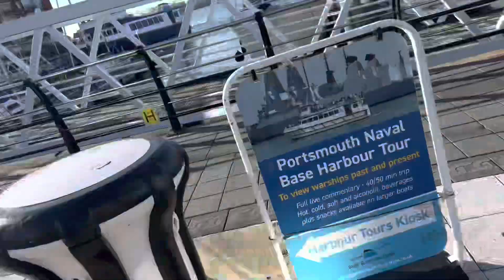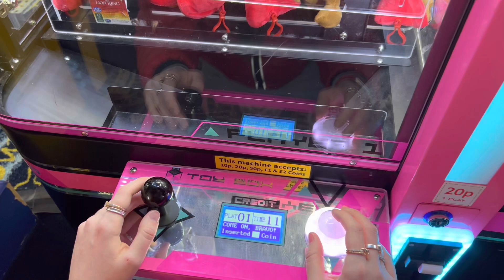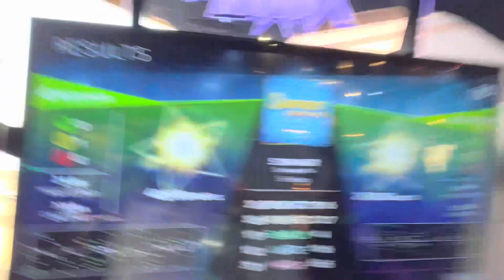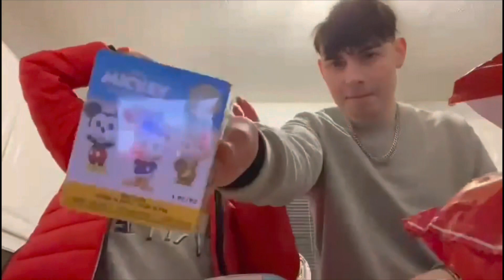GUNWHARF QUAYS,MINI GOLF AND MORE…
𝙲𝙷𝙰𝚁𝚂 𝙸𝙽𝚂𝚃𝙰: _𝙲𝙷𝙰𝚁𝙻𝙸𝙴𝙱𝙾𝚆𝙴𝚁
𝚁𝙴𝙴𝙲𝙸𝙴𝚂 𝙸𝙽𝚂𝚃𝙰: 𝚁𝙴𝙴𝙲𝙴_𝙵𝙰𝚁𝙻𝙴𝚈

𝚁𝙴𝙴𝙲𝙸𝙴𝚂 𝚃𝙸𝙺𝚃𝙾𝙺:𝚁𝙴𝙴𝙲𝙴2003